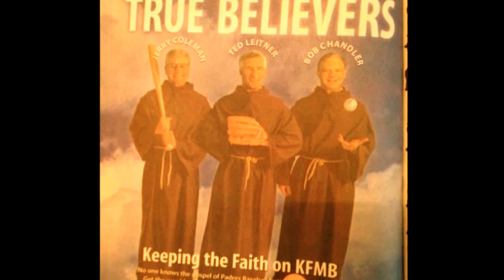Swagger Report 2015: Chapter I Spring has Sprung!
Right Field Mission tackles the New Padres and the swagger quotient in Peoria. Friar Blue goes Domican, Monsignor speaks of the future and Sistah Ginga thanks Mission Brewery.